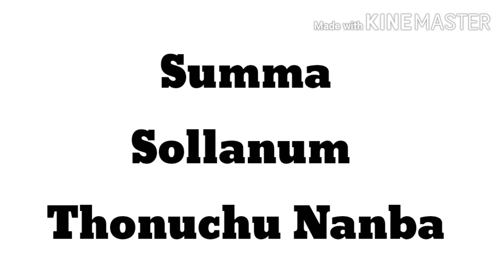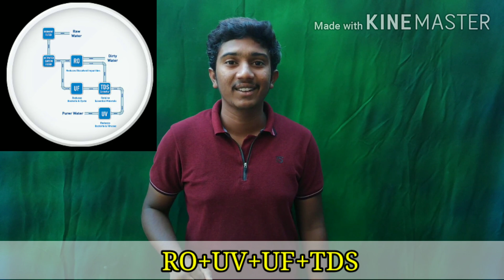DIFFERENCE BETWEEN RO vs UV vs UF/HOW TO CHOOSE A BEST WATER PURIFIER/SUMMA SOLLANUM THONUCHU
Reverse Osmosis Purifier (RO), Ultraviolet Rays Purifier (UV), Ultrafiltration (UF) are the three most important methods of purification technologies that are widely used in India and all of them have Pros and Cons as well.

After you know the difference between the Ro, UV, and UF Water Purification system, you can select the Best Water Purifier that is suitable for you.

Before you select any water purifier, you have to know the basic terminologies like TDS. In the previous post, I had covered the TDS (Total Dissolved Solids).

            The Reverse Osmosis Water Purification System or RO Water Filter Requires electricity to operate, and it can remove the Total Dissolved Solids that are present in the Water.

The RO Water Purifier also offers prefiltration in case you want to purify the Dirty Water, and the purifier removes all the virus and Germs, but it requires electricity to boost the pressure of the Tap Water.

Reverse Osmosis Requires a lot of Water, If you input 3 Liters of Water into an RO Purifier, you will Get 1 Litre of Pure Water and 2 Liters of Dirty Water.

You can make use of the Dirty Water for mopping the floor and cleaning the house.

The Domestic RO Purifiers that are available online are not capable of desalination which means they can’t convert the saline water to fresh water. Also, unbranded RO water purifiers do not retain natural minerals.

Thre are a lot of RO Water Purifiers Available online, But a Good RO filter is capable of not only removing the bad salts and hard metals but also retain the natural minerals in the water.

UV WATER PURIFIER:-
            The UV Water Purifier also requires electricity to work, but it doesn’t need additional power to Boost the Tap Water Pressure. It can work with Normal Tap pressure.

The UV Water Purification system can kill all the Germs, bacteria and the Viruses present in the water but the dead bacteria will remain in the water.

The UV has proven to be reliable and cost-effective methods of water purification. UV technology is chemical free, and it does not change the taste and the color of the water.

On the top of all these features, the UV systems are compact and can be easily maintained.

UF WATER PURIFIER:-
               The Ultrafiltration, which is termed as UF, is another water purification system that works without electricity and completely kills and removes all the Bacteria, Viruses and other microorganisms from the water.

Unlike the UV Water Purifier, the UF purifier removes all the germs and dead bacteria from the water after killing them.

The UF Water purifier doesn’t require electricity since it doesn’t require Tap water pressure and works well with the regular pipe water pressure.

The only lag about the UF water purifier is that it will not remove the Dissolved solids in the water. So, you can use the UF purifier only when you are sure about the Level of the Dissolved solids in the water.

You need an RO Water purification system when the Water contains a lot of Dissolved Salts. Also, If you don’t know about the TDS levels in the water, it is good to opt for a Reverse Osmosis Water Purifier.

CAMERA BY
ARAVINDH_SEKAR.